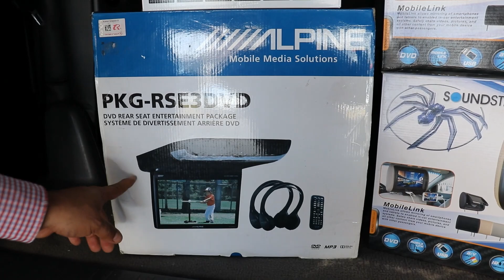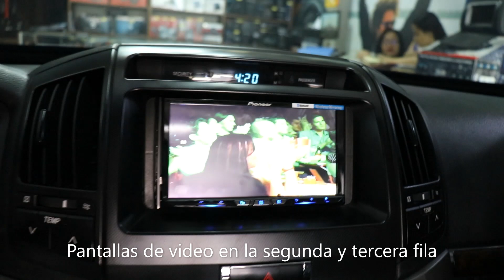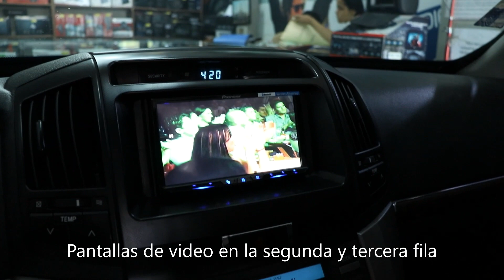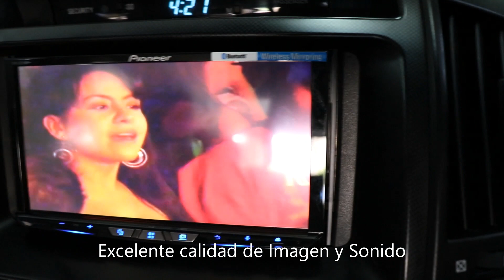Sistema de Entretenimiento Toyota Prado 2011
Instalación de pantallas cabeceras y de techo en una Prado 2011. Tambien se instaló en equipo multimedia Pioneer tope de linea 2020 AVH-Z9250BT con varias funciones entre ellas el Weblink.
Excelente calidad de imagen y de audio. El mismo video se puede ver en las 4 pantallas y tambien un video diferente en cada pantalla. Independencia total de usuarios en cada pantalla.